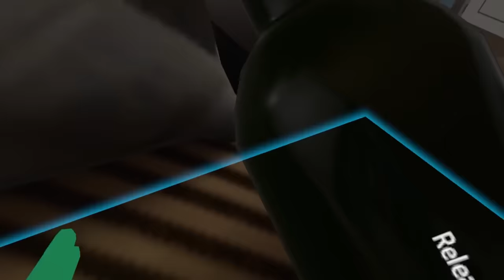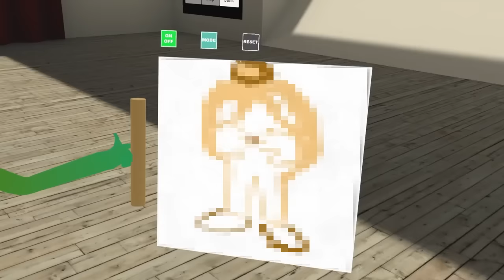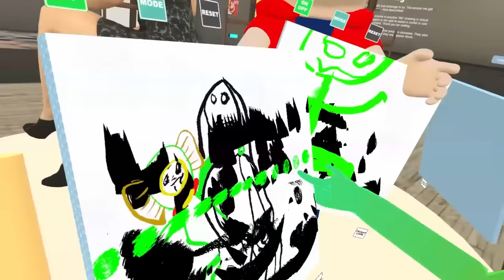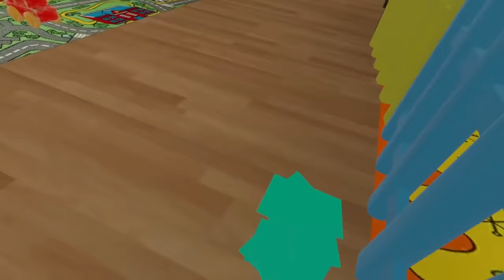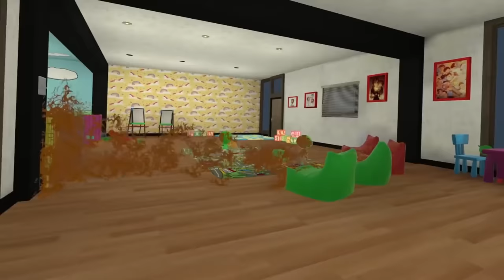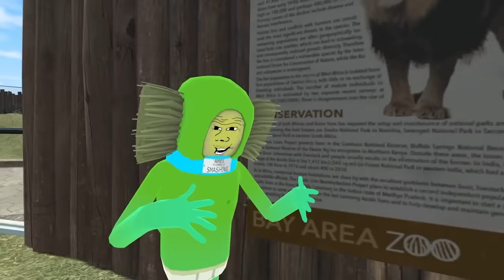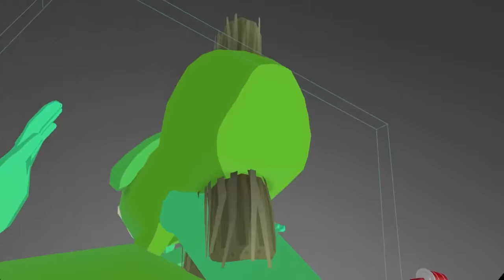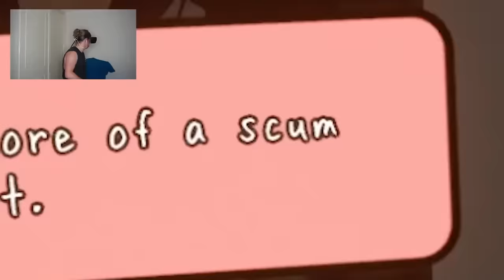babysitting the weird kid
Probably needs a straight jacket tbh

Recorded with: @joshdub @Mullyy @vrames @BonusVR @HeresJohnnyYT @ReekidReal @buttercupz